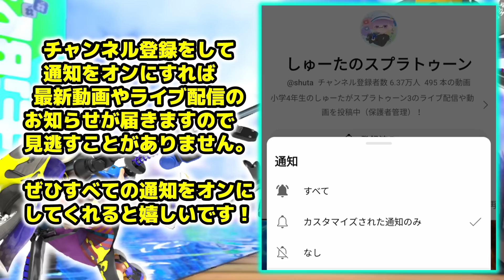【10歳しゅーた】俺も俺もりうくんです！最強チームIKAZISTごっこで遊ぶ小学生！【スプラトゥーン3 Splatoon3】ダイナミック前線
スプラトゥーン甲子園メンバーと練習していると、いつの間にか遊びになっていますｗ
今回はIKAZISTごっこのようです。
話題に出てくる方々

りうくんさん 　@RiuKugel
メロンさん　@melon_sp
のりすけさん　@8no_risk
ぱいなぽ～さん　@PAINAPO-CH

10歳、小学4年生のしゅーたがスプラトゥーン3のライブ配信や動画を投稿中（保護者管理）！

スプラ3では9歳2922でした。現在10歳で最高XP2976です。
楽しみながら遊んでいます！

目標は10万人＆銀の盾！
もっともっと頑張りますので

【しゅーた】10歳の小学4年生
スプラ2では6歳でガチエリアX、8歳で最高2584。
スプラ3では9歳2922、現在10歳で最高XP2976です。

【しゅーたパパ】アラフォー
スプラ2、スプラ3でウデマエX、最高XP2150くらい
チャンネル運営・動画編集担当です。